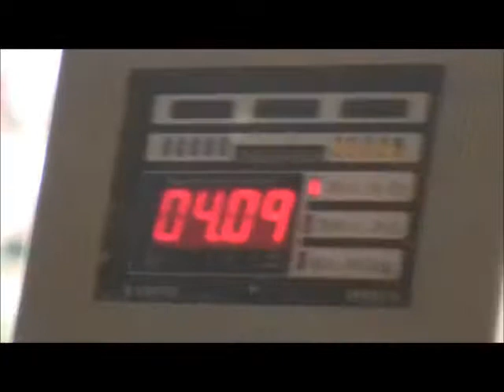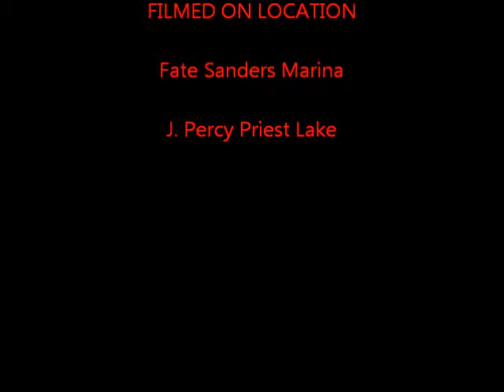Saturday Bass Tournament Fate Sanders Marina 6-8-2013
Fate Sanders Marina on J Percy Priest Lake